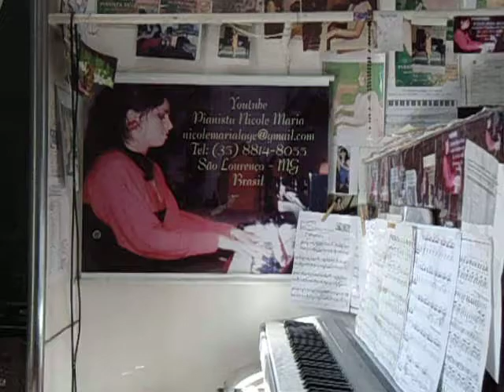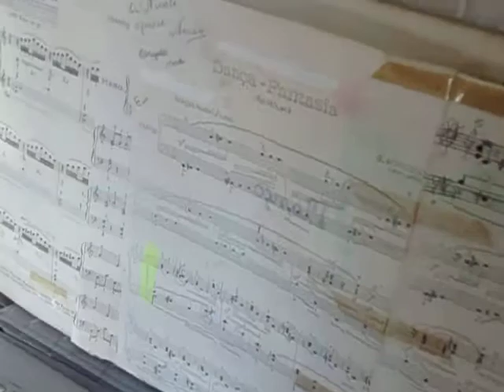MOV08990 DANÇA FANTASIA OP 124 N 5 R SCHUMANN 1810 1856 PIANO DIGITAL NICOLE MARIA L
DANÇA   FANTASIA OP  124 N 5   R  SCHUMANN   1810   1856   PIANO DIGITAL   NICOLE MARIA LAGE